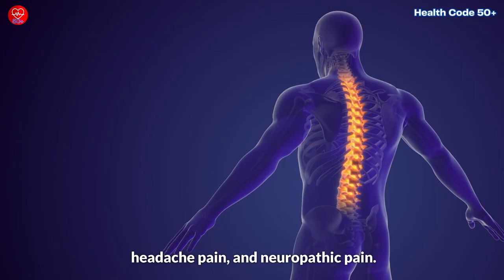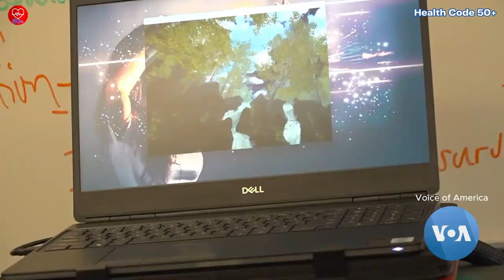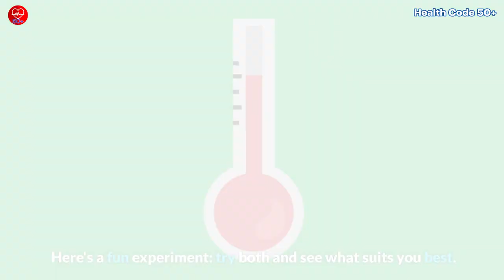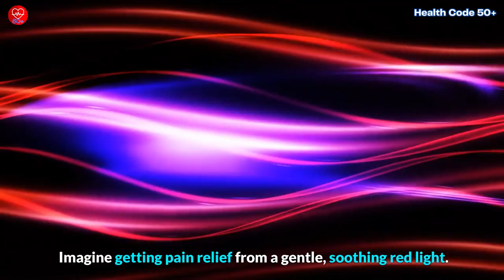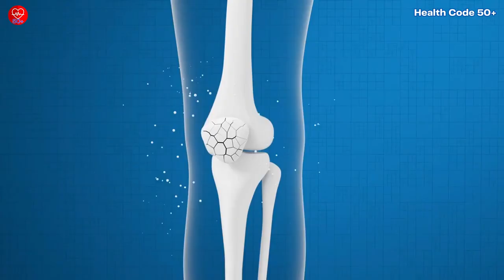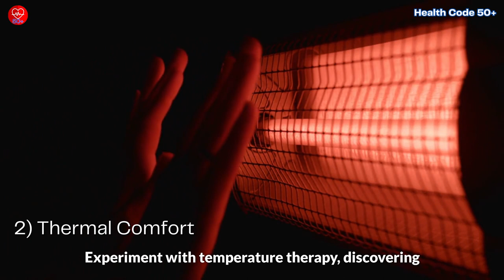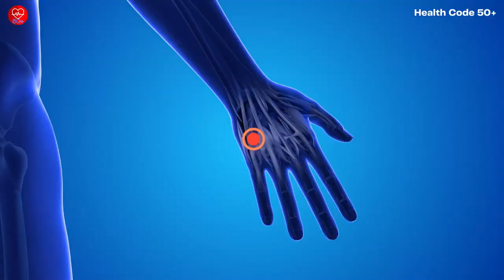Expert Advice on Managing Chronic Pain for Adults Over 50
Chronic pain is a common condition that can affect people of all ages, but it is especially common in adults over 50. If you are struggling with chronic pain, you are not alone. In this video, we will share expert advice on managing chronic pain, including novel and effective approaches that you may not have heard of before.

We will discuss the following 10 pain management techniques:
- Virtual reality therapy
- Temperature therapy
- Music therapy
- Acupressure
- Red light therapy
- Cognitive behavioral therapy (CBT)
- Mindfulness-based stress reduction (MBSR)
- Massage therapy
- TENS unit
- Hypnotherapy

We will also provide evidence to support the claims of these techniques and discuss how to find the right approach for you.

If you are looking for ways to manage your chronic pain and improve your quality of life, this video is for you.

Welcome to Health Code 50+, your ultimate destination for precise health tips and a fit & well lifestyle for individuals aged 50 and above. Discover the secrets to maintaining a healthy body and embracing a vibrant, healthy aging lifestyle. Our channel is dedicated to providing valuable insights and expert advice on health and wellness, helping you live healthy after 50 and beyond. Explore our collection of informative videos, covering topics such as healthy aging tips, over 50 health & fitness, and practical advice for a healthy living after 50. Start your journey to precise health after 50 with Health Code 50+ today!